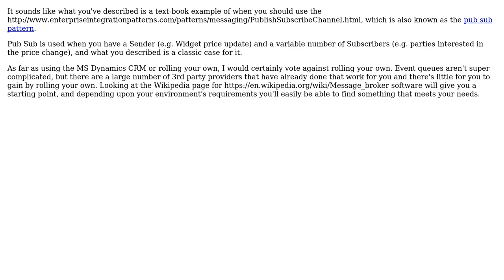Software Engineering: Activity Feed Object to Notify Users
With thanks & praise to God, and with thanks to the many people who have made this project possible! You are responsible for your own actions.